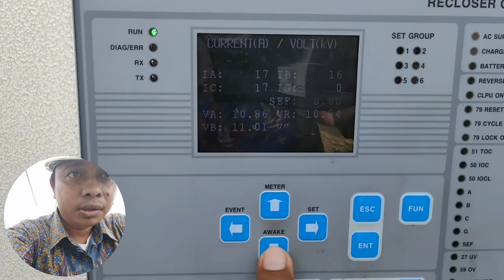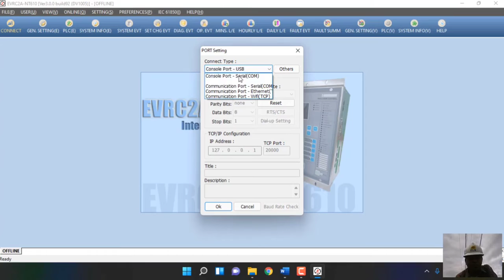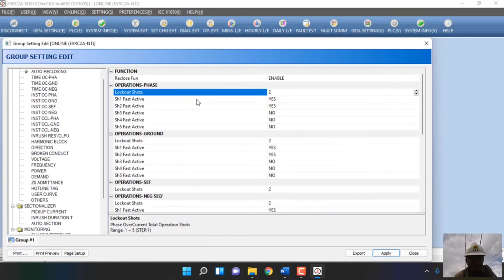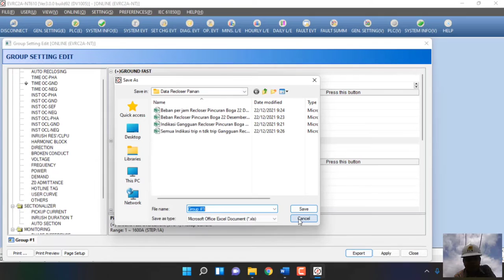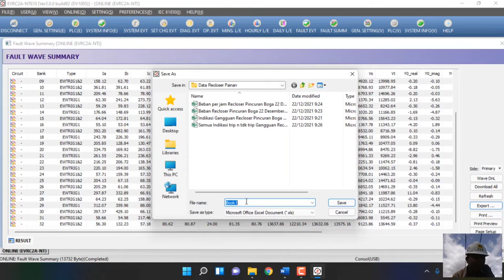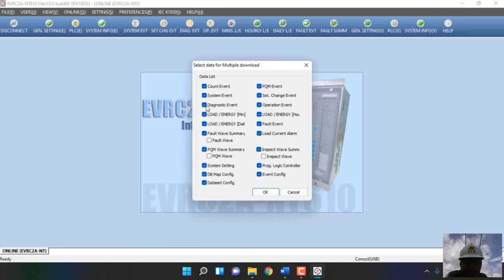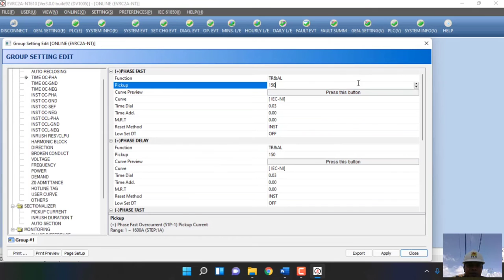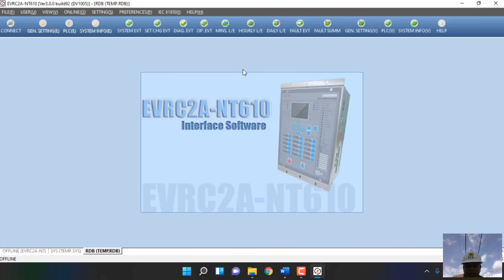Tutorial Settingan Recloser ENTEC Dengan Software Laptop/PC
Panel RTU bisa dipilih sesuai kebutuhan, untuk LBS itu ETMFC610 dan Recloser EVRC2A-NT(610)
paswordnya adalah: entecene   (huruf kecil semua)

Silahkan bergabung dengan channel ini untuk mendapatkan akses ke berbagai keuntungan, diantaranya diskusi secara intens, belajar software seperti ETAP, diskusi Tips/Trik masuk dunia kerja, sampai direct message via WhatsApp untuk diskusi secara realtime,
Semoga Komunitas Belajar Online ini bermanfaat bagi semua member dan Subscriber,

Video Podcast Hamdi Reza di Channel PT. PLN (Persero) UIW Sumatera Barat terkait Aplikasi Panduan APP Prabayar